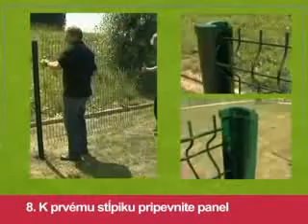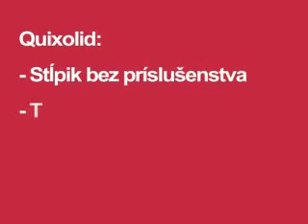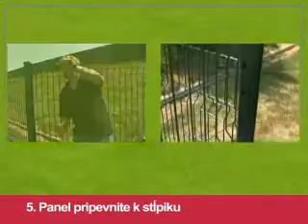Montáž panelového plotu Nylofor na stĺpiky Quixolid od výrobcu Betafence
Stĺpiky Quixolid sú novinkou medzi stĺpikmi. Sú špeciálne tvarované, aby optimálne plnili funkciu rýchlej montáže panelového plotu. Stĺpiky sú doplnené špeciálnymi doplnkami - pätkami, bavoletmi apod., čo z n ich robia univerzálny spôsob riešenia uchytenia drôtených panelov.